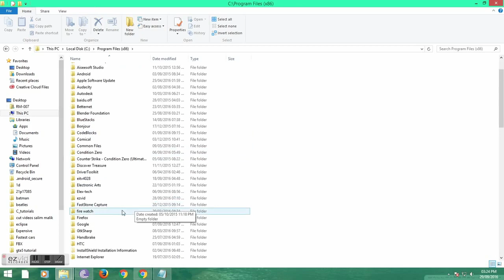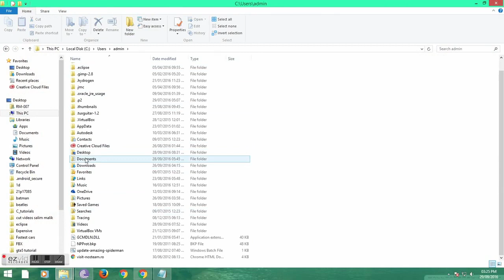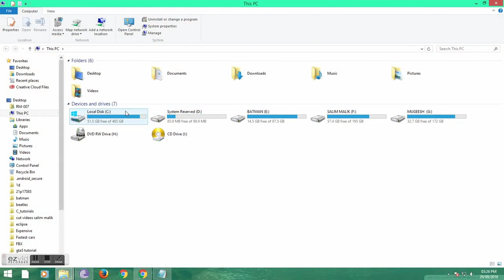GTA 5 Savegame PC Location In Cracked Version (Solved)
if you cannot find your Grand Theft Auto 5 save games then this is where yo can find your save game if you have a cracked version

Only 3 possible ;locations are there watch the whole video and i bet you will find your save game the same way

Now you can easily access your save files.
I will highly recommend to use gta 5 save game editor to enjoy the
100% complete rate, Chop's tricks and cleanliness, also you change main characters's personal Cars.